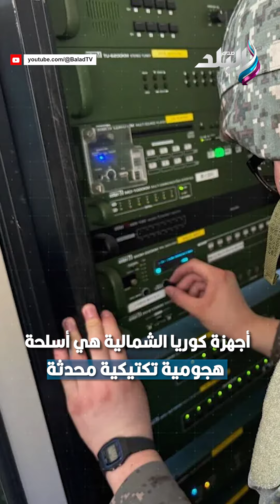التوتر العالمي يزداد.. ماذا تفعل كوريا الشمالية على الحدود مع جارتها الجنوبية ؟